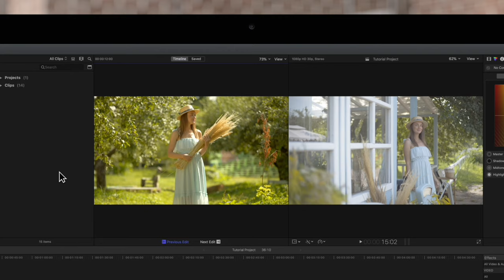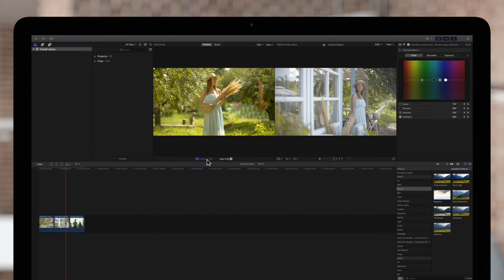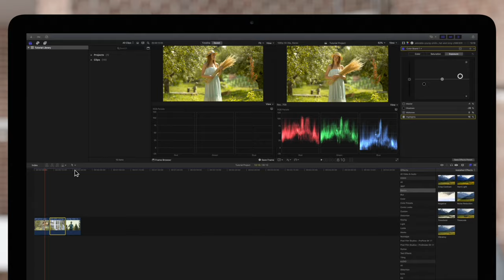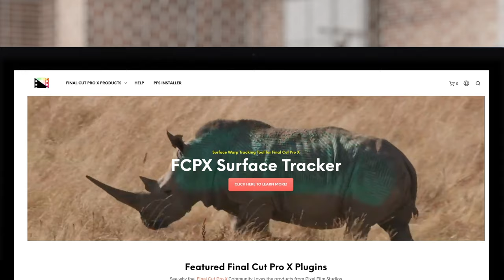How to Use Comparison Viewer to Compare Frames in Final Cut Pro X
In Final Cut Pro, you can show the comparison viewer next to the main viewer to compare any two frames of video side by side. For example, you can compare frames to look for differences or similarities in color correction, cropping, titles, video effects such as blurs or masks, and so on. Let's take a look!